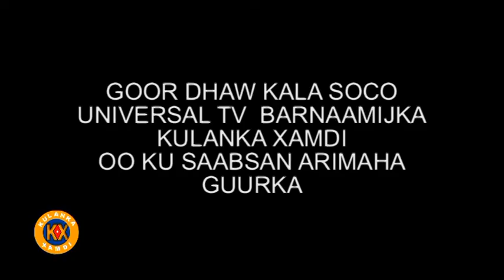Barnamijka Kulanka Xamdi Gurka iyo Diinta Islamka